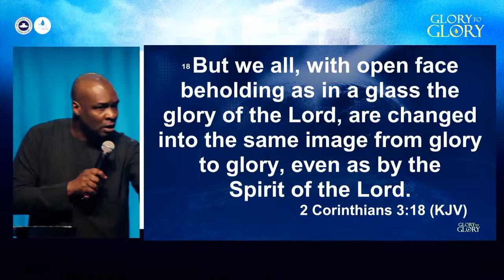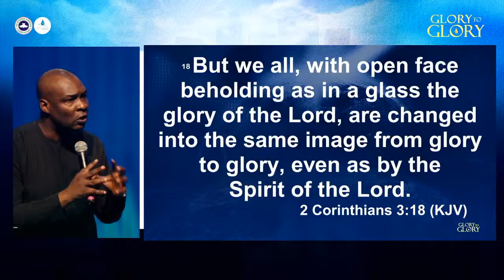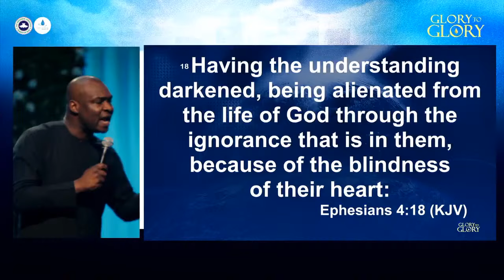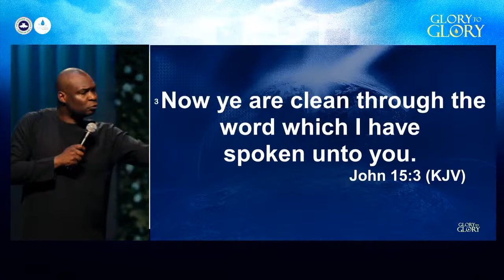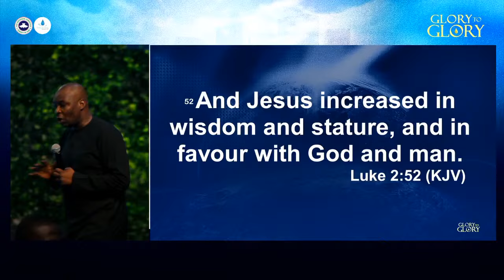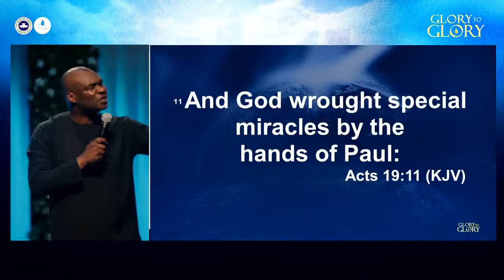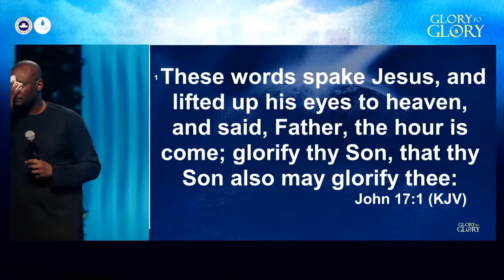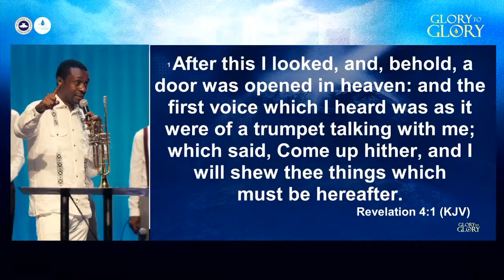FROM GLORY TO GLORY || APOSTLE JOSHUA SELMAN